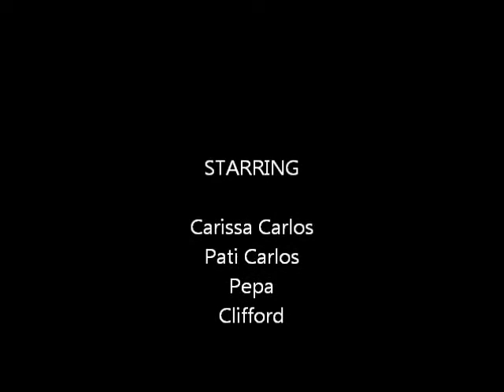How to do the steps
Here's how to do the steps for the fun dance! Sorry I messed up the guy part a little but you guys get the jist. :) Practice! Practice! Practice!